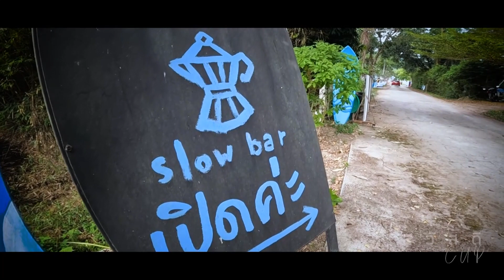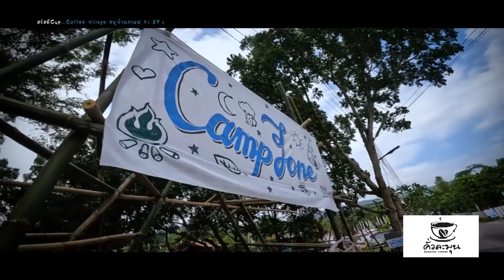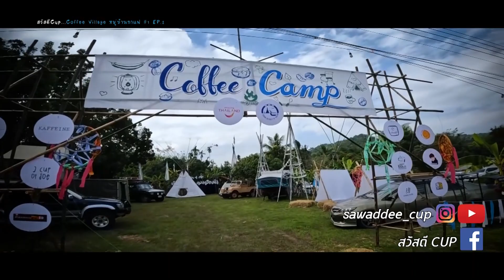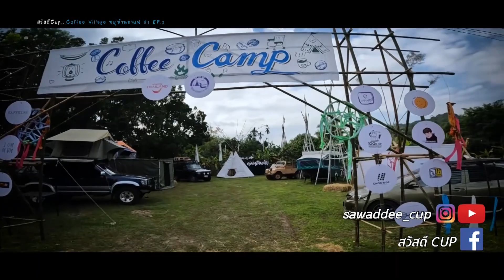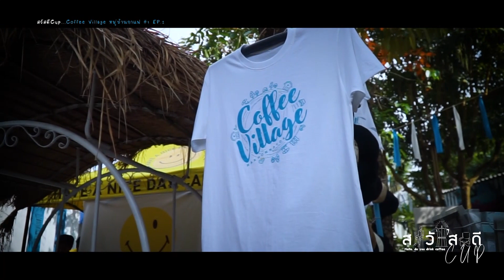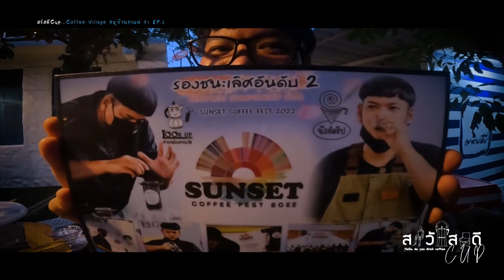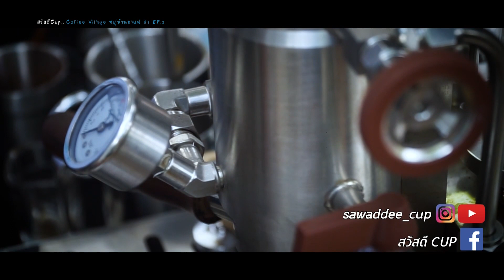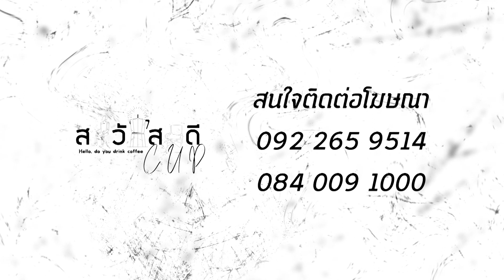สวัสดีCUP : Coffee Village จ.นครนายก ตอนที่ 2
ติดตามชม สวัสดี CUP ทุกวันอาทิตย์
📺 ทางช่อง MVTV

กล่อง PSI ระบบ C-Band เลข 104
กล่อง Infosat ระบบ C-Band เลข 104
กล่อง GMMZ ระบบ C-ฺBand เลข 51 และ 112
กล่อง IPM ระบบ C-Band เลข 112 และ 181

กล่อง PSI ระบบ K-Band เลข 112
กล่อง Infosat ระบบ K-Band เลข 112
กล่อง GMMZ ระบบ KU-Band เลข 51 และ 112
กล่อง IPM ระบบ K-Band เลข 112

Application MVTV ระบบ iOS และ Android
Application MVHub ระบบ iOS และ Android